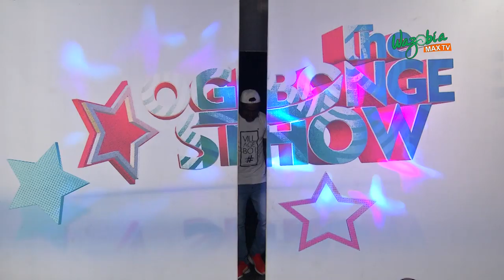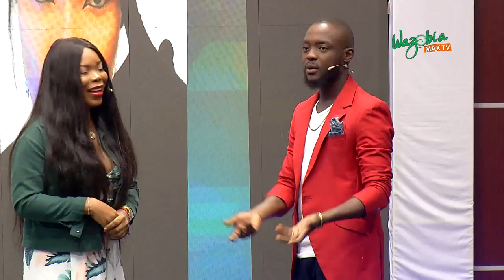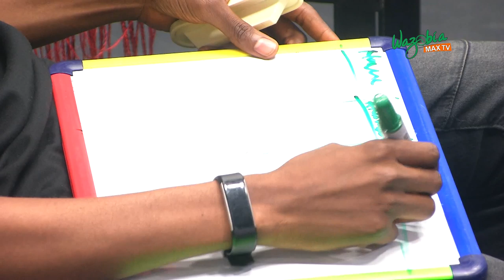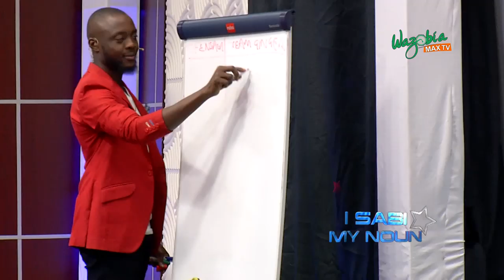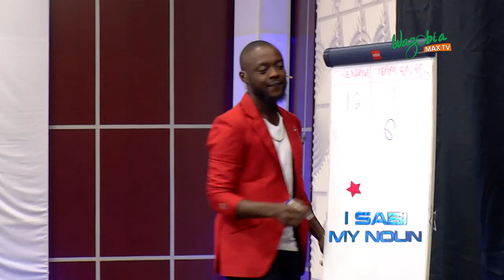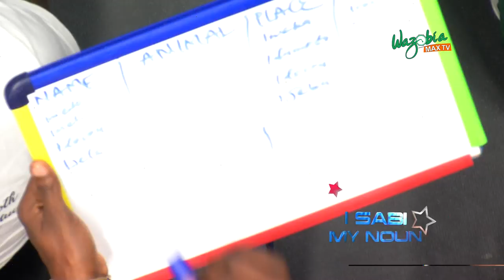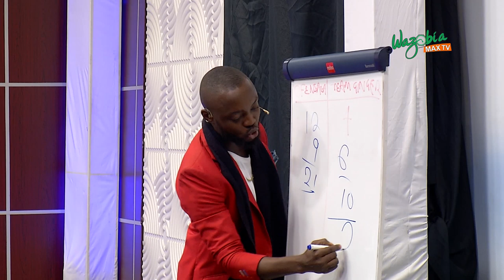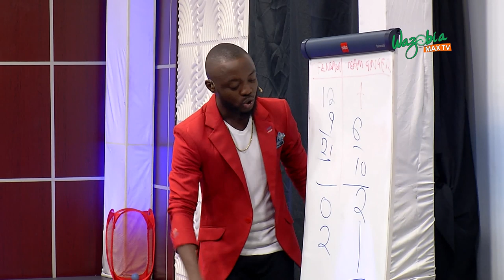NYRAMAN, JELLA, FREEMAN, ZION, BECKY VINCENT AND GOOD GIRL LA ON THE OGBONGE SHOW